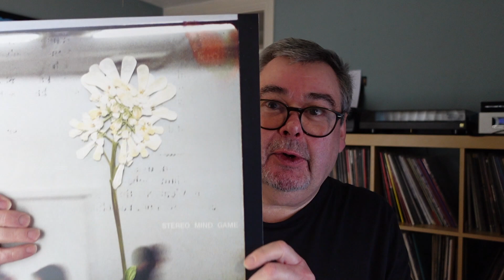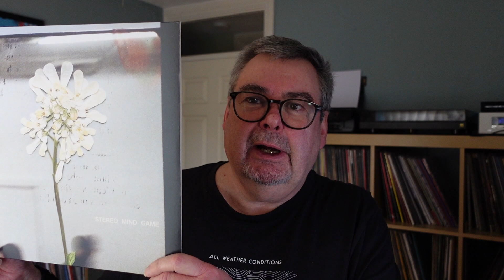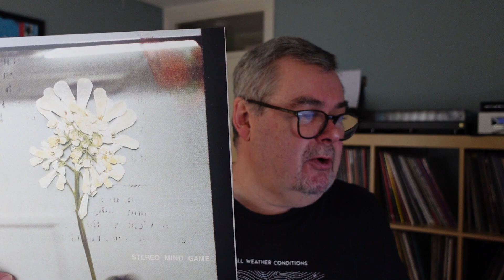My Top 24 New Release Albums of 2023 - Day 1 #24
This is the first of my advent calendar-style countdown of my favourite 24 new studio albums of 2023. One a day until I get to my 1 and 2, which I'll post on the 23rd. I may double up on a few to add my favourite composition, live album and reissue. And if a cracker is released in February, I'll add that as an extra.

0:00 Intro
0:26 #24
3:14 Outro